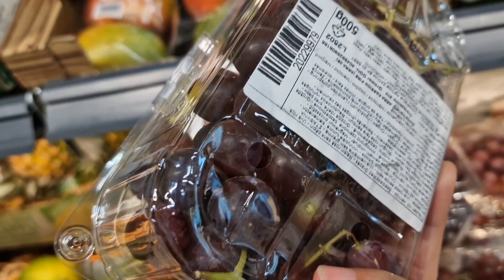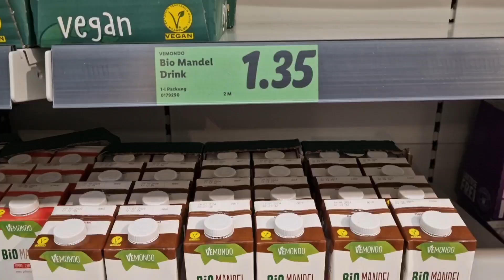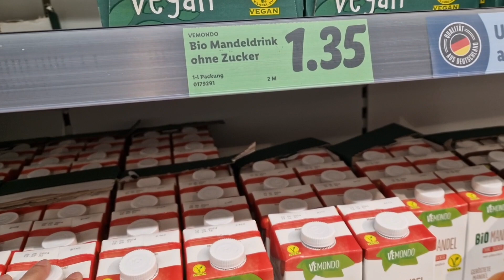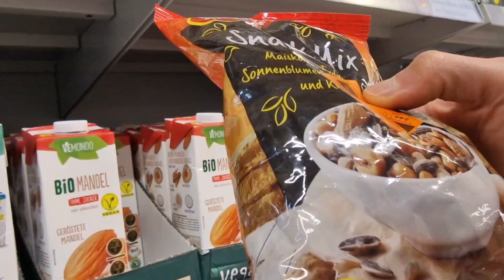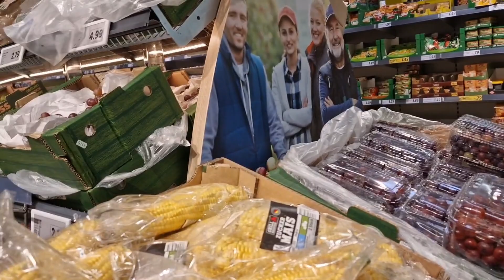GIA ĐÌNH KHOAI TÂY DẬY SỚM ĐI SIÊU THỊ MUA BÁNH MÌ GIẢM GIÁ 50% VÀ NHIỀU THỨ GIẢM GIÁ KHÁC